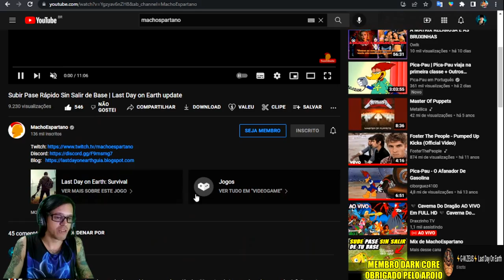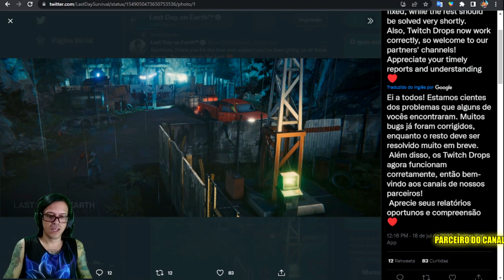●COMO EVOLUIR O PASSE DA TEMPORADA MUITO RÁPIDO! SEM SAIR DA BASE 👁 ATUALIZAÇÃO Last Day On Earth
chave pix para doação mercado pago:
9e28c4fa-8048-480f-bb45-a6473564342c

●Playlist com todos os videos de TUTORIAL LAST DAY:
▬▬▬▬▬▬▬▬▬▬▬ஜ۩۞۩ஜ▬▬▬▬▬▬▬▬▬▬▬▬▬